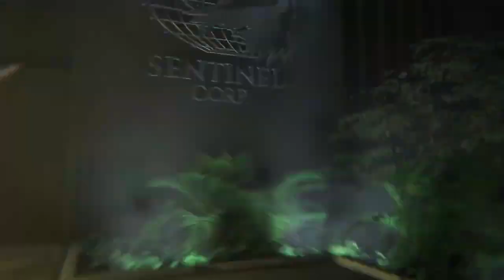Tom Clancy's Ghost Recon Breakpoint Ano 2 Trailer Oficial (free to use)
Nos ajude a chegar a marca de 20 Inscritos.